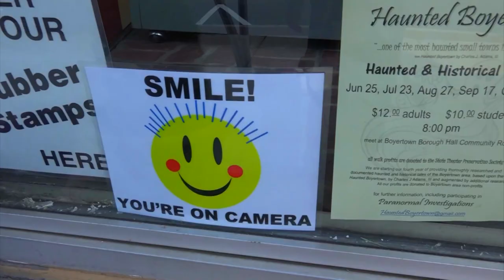Adult Baby Diaper Lover Burn Tonight AUDIO RESTORED MTV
A music video made using MTV approved audio. (They did not provide an instrumental so I had to work with what I had.)
Anyways, fixed the music and made the introduction shorter like it should have been in the first place. This is a silly video. That's the whole point. You either can laugh or you can cringe. That's the beauty of free will.